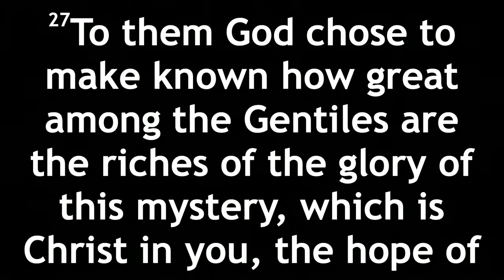Christian Suffering and Maturity / Colossians 1:24-2:5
Sermon Series:  COLOSSIANS
Sermon:  CHRISTIAN SUFFERING AND MATURITY / COLOSSIANS 1:24-2:5
Pastor Seth Kunze